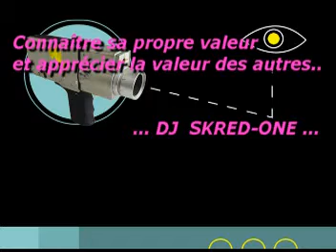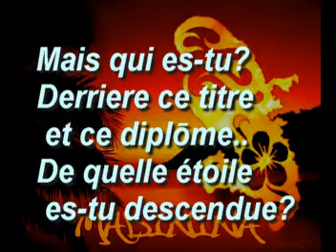_Ismael Lo - Jammu Africa.MPG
raaala raaaala...